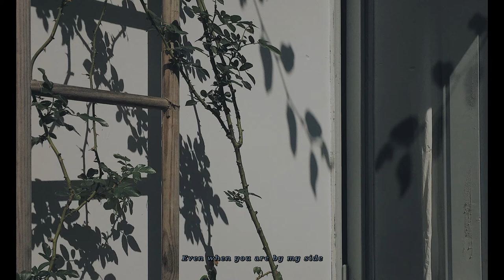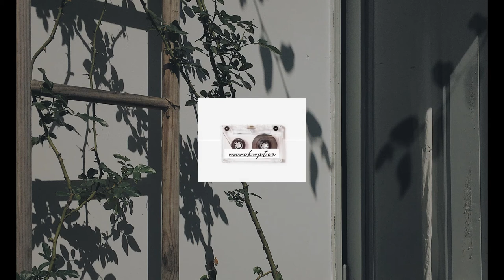i am me once more // zeeavi [Lyric Video]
🌹This is one of my favorite song of all times. Her voice is always saving  my nights.
And I hope you enjoy my channel , you're absolutely welcomed here.

Photo: taken and filtered by me
Song :  I am me once more
Artist : Zee Avi
Album : Zee Avi